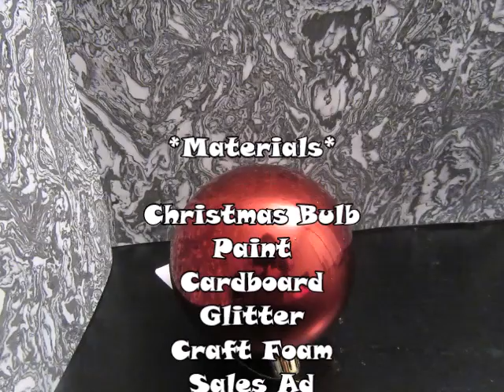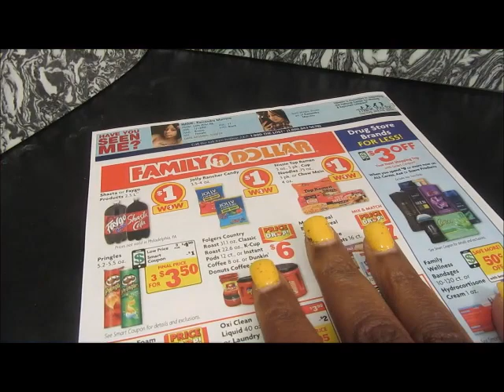How To Make A Doll BBQ Grill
Create a dollhouse barbeque grill made from a Christmas tree ornament.

Also go back and watch our video playlist for more fun! WE CAN DO IT!

Follow on Twitter: @RedCarpetDolls